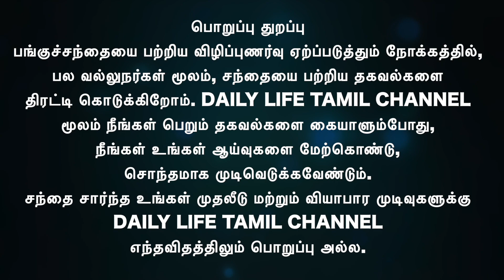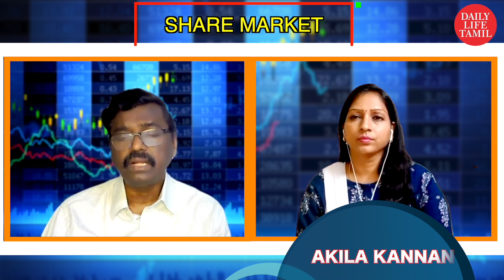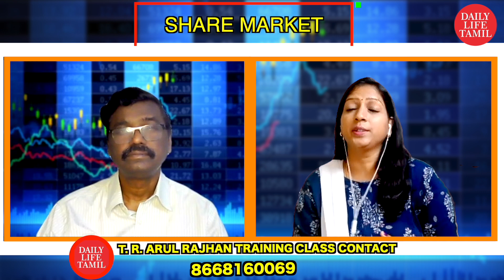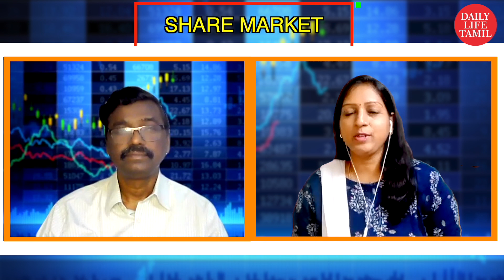ஏப்ரல் மாதத்தில் அதிக லாபம் கொடுக்கப்போகும் Micro Cap Stock, இப்போதே வாங்கிப்போட்டால் ஜாக்பாட்தான்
Trade with Alice Blue to avail Zero Brokerage for Equity Delivery, Zero Account Opening Charges and Zero Clearing Member Charges with Flat ₹15 per order
So, why go for ₹20 brokerage charges when you can save a flat 25% on brokerage charges with us?

stock names :
3 Stocks  S.P. Apparels Ltd,  Ucal Fuel Systems Ltd., Indian Metals & Ferro Alloys Ltd.